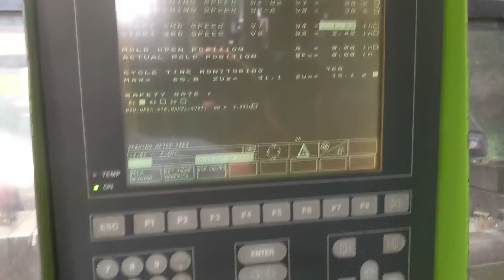100 Ton Engel 100TL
100 Ton Engel 100TL